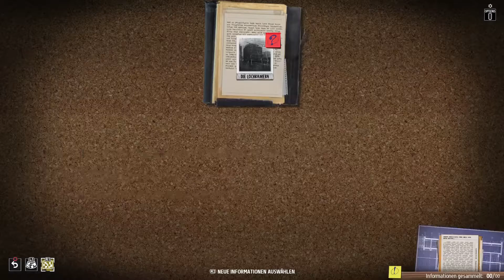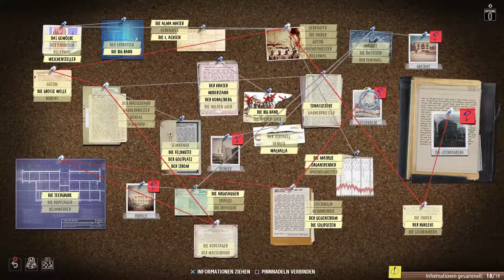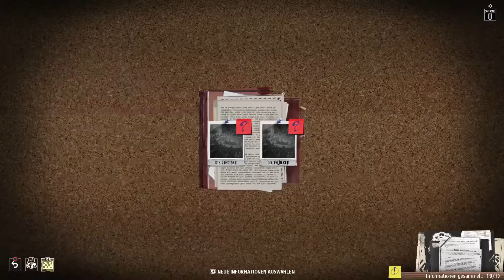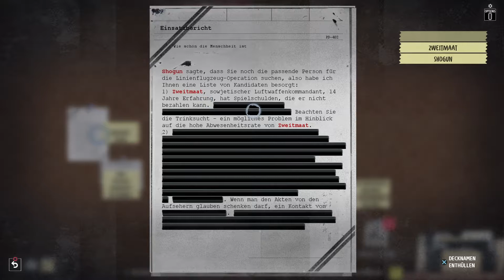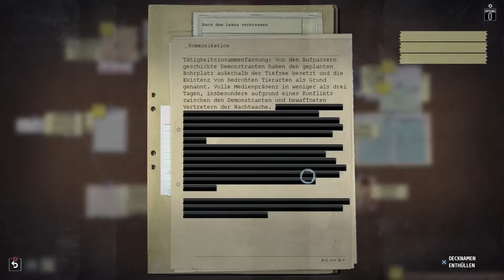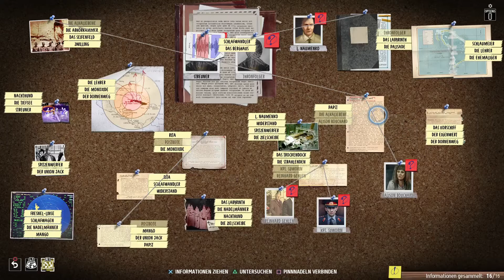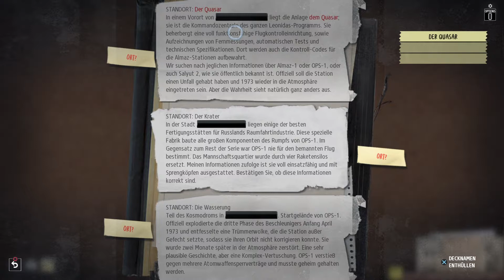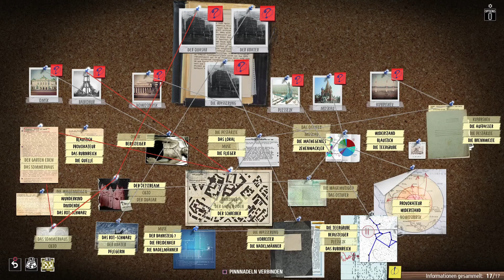Lets Play - Phantom Doctrine - #071 - Soviele Fäden